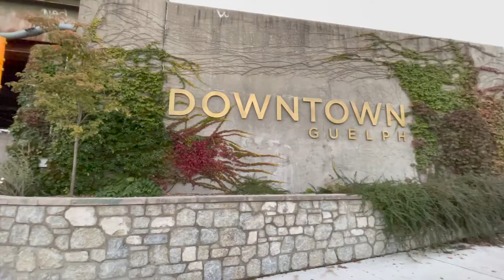Pros and Cons of Living in Guelph, Ontario | Is Guelph Right for You?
Thinking about making the move to Guelph? 🤔 Whether you're considering a change of scenery, relocating for work, or looking for a community-oriented city to call home, this video has you covered!

I'll walk you through the pros and cons of living in Guelph, from its vibrant neighborhoods and excellent amenities to potential challenges like housing affordability and commute options. 🏡

✨ In this video, you'll learn:

What makes Guelph an amazing place to live
The top neighborhoods and lifestyle perks
Challenges you might face when moving here
🎯 By the end of this video, you'll have a clear idea if Guelph aligns with your lifestyle and goals.

Let’s connect!

💬 Got questions? Drop them in the comments below or reach out directly—I’d love to help!

Curious about specific Guelph neighbourhoods & schools?
Ready to start your Real Estate journey? Have questions about the housing market?

Happy to help and deliver a luxury client experience ⭐️